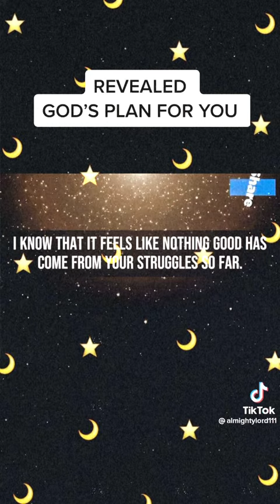godsaid godsaidwhatup godsaidit churchgirl chosenvessel marvinsapp churchfolks fixedfight